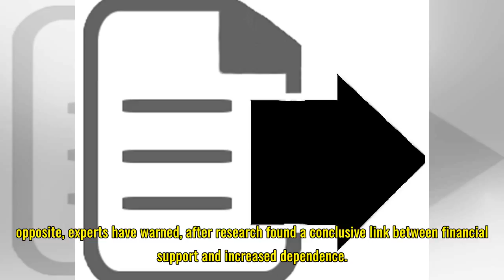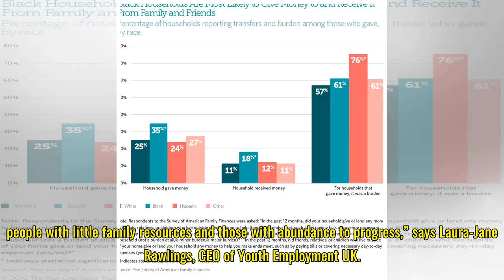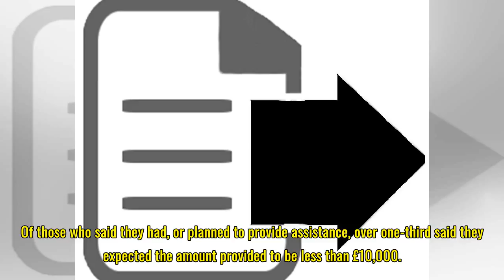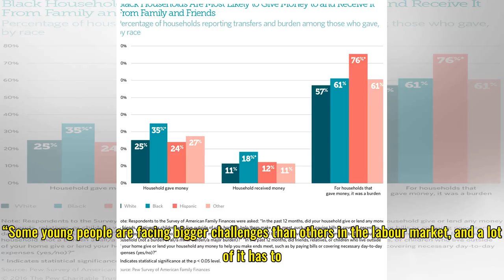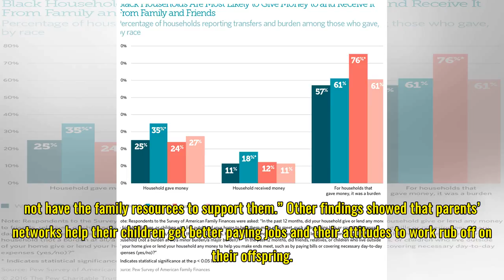Young people supported financially by family are less ambitious